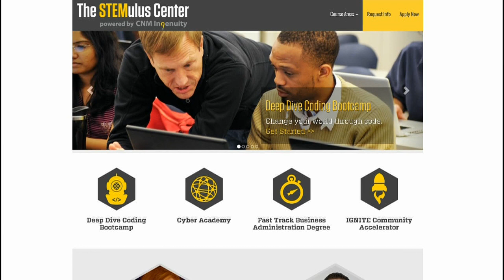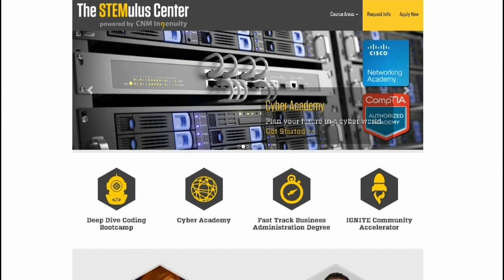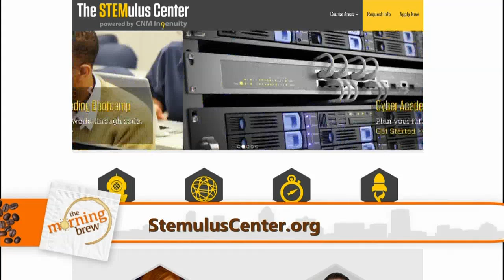The STEMulus Center: This Is Garbage!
Yasine Armstrong - Director of STEMulus Initiatives CNM
Ginny Sterpka - CEO, This is Garbage